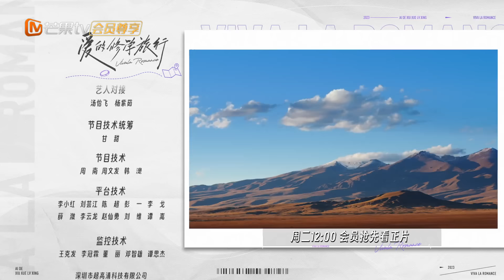【限时转免】《爱的修学旅行》修学日记 EP7 “海龟汤”游戏开启！王彦霖孙丞潇爆笑烤肉 Viva La Romance 2023 Journey Diary | MangoTV